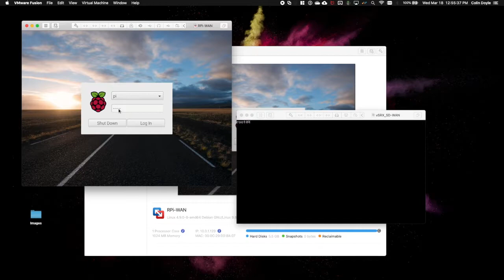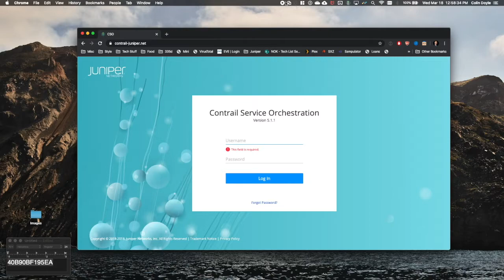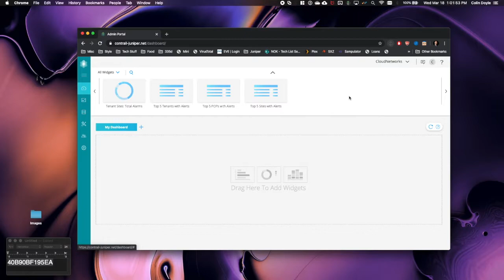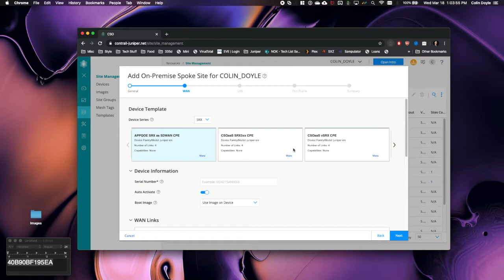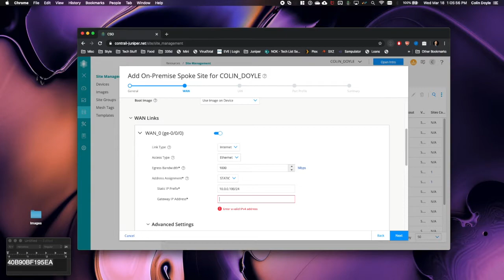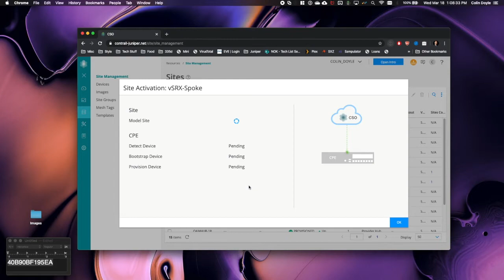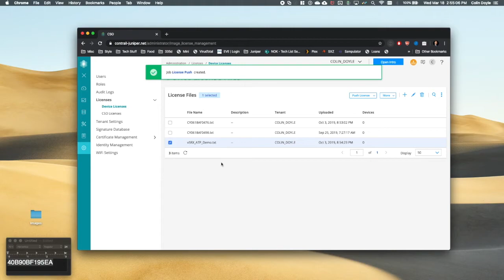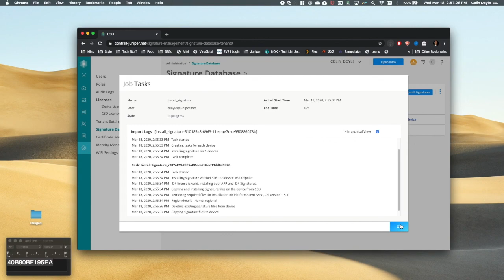Juniper SD-WAN Virtual Lab - 5 - CSO Gateway Onboarding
This is the Fifth video in a series that demonstrates to the viewer how to install, configure, and operate a Juniper Cloud CSO SD-WAN spoke test-environment on their own laptop or desktop computer. In my previous video, we setup our client testing guest, configured a VLAN to connect to our vSRX secure gateway, and cloned a python script from a git repository for web traffic generation.

In this video we’ll be on-boarding our vSRX into our Cloud CSO tenant, checking our SD-WAN licensing, and deploying application signatures. I would also like to say hello to any first-time viewers. The processes outlined here and in the videos that follow can generally be applied to any CSO lab environment, so if you already have a virtual lab, or if you are testing with SRX secure gateway hardware, this is a great place to start! And for those of you who have joined me in building our test environment, congratulations! We’re almost done!